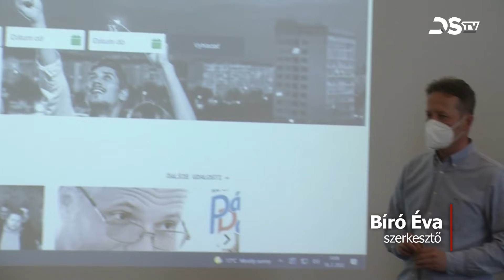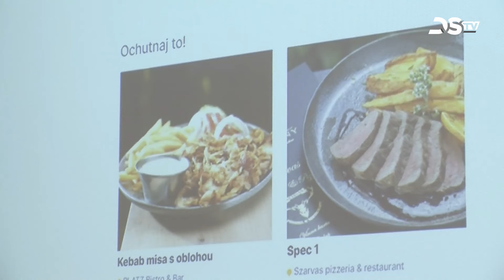Új, hiánypótló honlap programokról, látnivalókról, éttermekről és szálláshelyekről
Március 1-től kétnyelvű, magyarul és szlovákul is tájékoztató hiánypótló honlapot indított a Csallóköz Területi Idegenforgalmi Szövetség. A holmit.sk weboldalon az érdeklődők egy platformon tájékozódhatnak az aktuális programokról, látnivalókról, valamint az éttermek és a szálláshelyek kínálatáról.